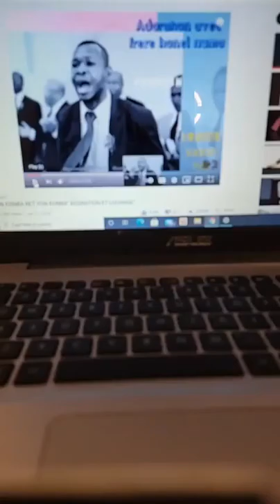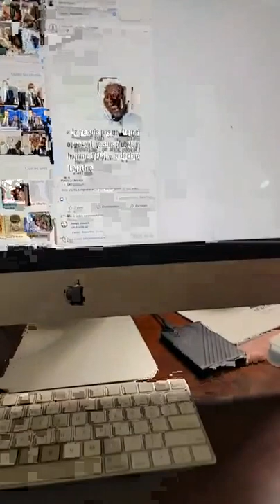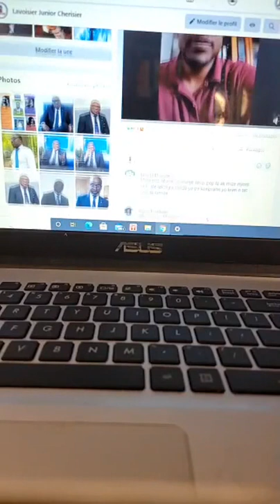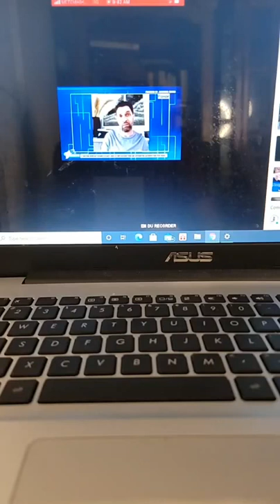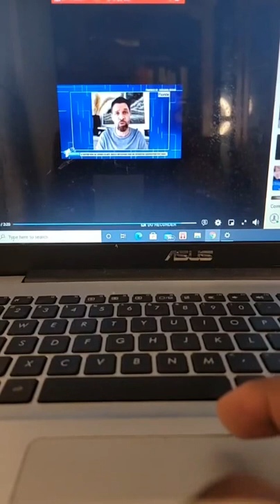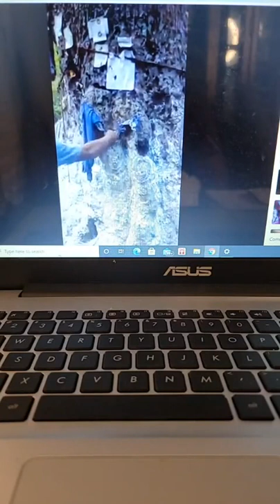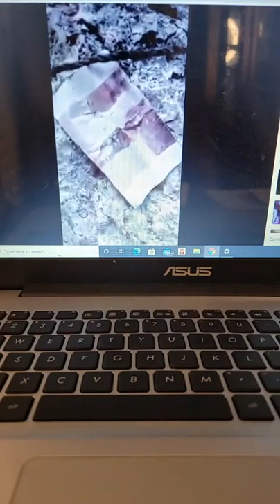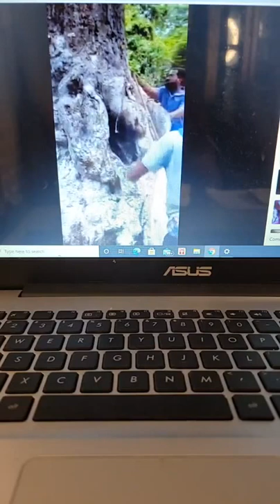Bon, Ayisyen pap viv lafrans epi y'ap pran pòz pale franse nan yon peyi tou sal,tou santi.Ki kaka sa